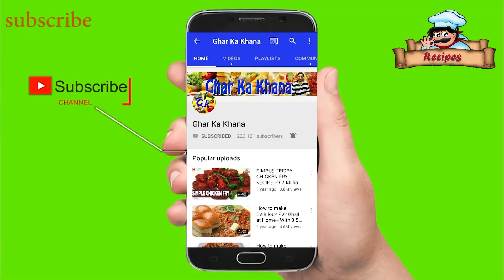Best Bihari Chiken Recipe | Ghar ka Khana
Not to be missed Bihari Chicken Recipe by Deepa Khurana.
Channel, Ghar ka khana makes Vegetarian, NON-vegetarian , Chinese ,Sweets, and all Indian recipes that are easy to cook and good to eat. Watch our videos to discover interesting and delicious recipes, and connect with more food lovers. Each and every receipe will make you feel at home.